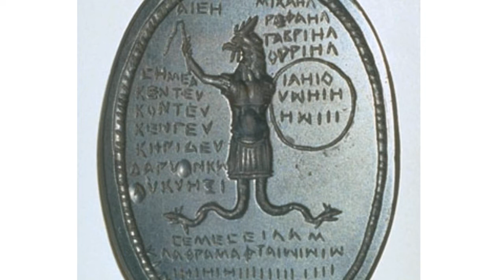El Gran Engaño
Sulpicius Gallus M